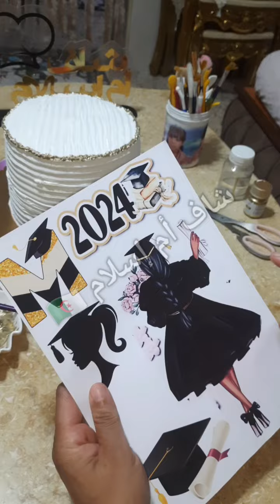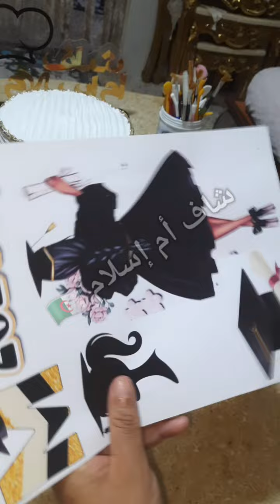لاير كيك لاميرتي منار لحفل مدرسي لنهاية التعليم الابتدائي. ❤️🇩🇿❤️